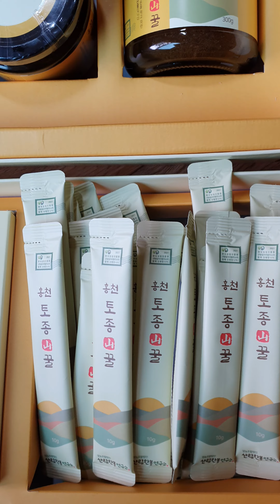스틱형토종꿀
선물용 스틱형 토종꿀을 제품화에 성공했습니다.

국내 최초로 제품화  된 스틱형 토종꿀입니다.

논과 밭이 없는 청정 산지에서 토종벌이 만들고,
산촌주민들이 만든 진짜 토종종꿀입니다.

언제 어디서나 정량을 간편하게 먹을 수 있습니다.

10g × 50개 한박스 10만원입니다.

홍천 토종꿀 진짜 좋습니다.